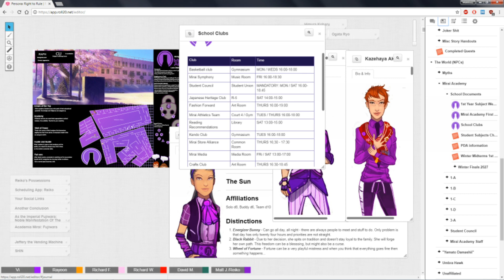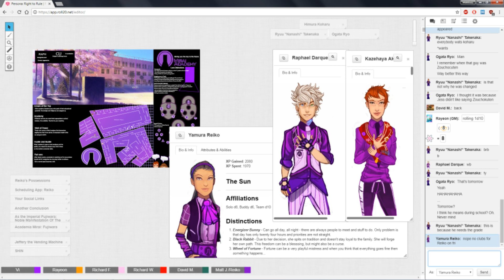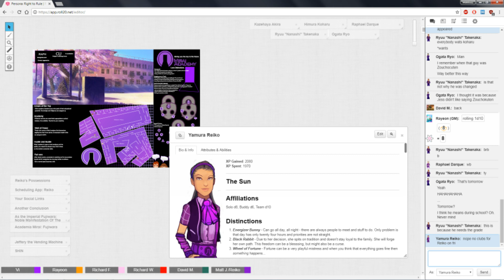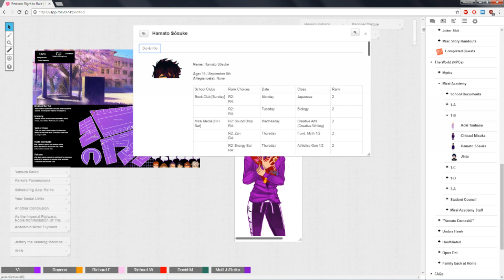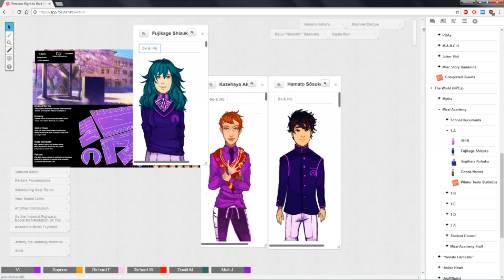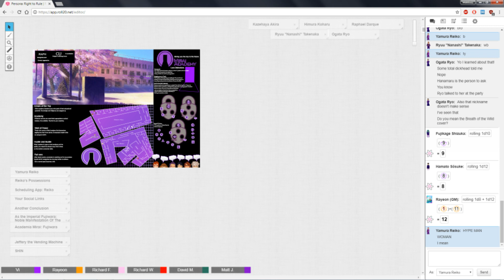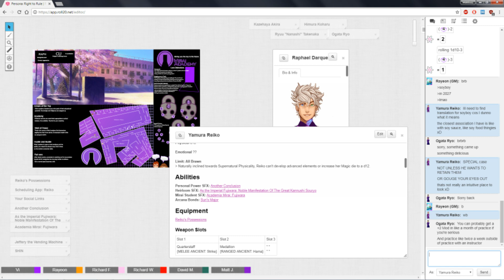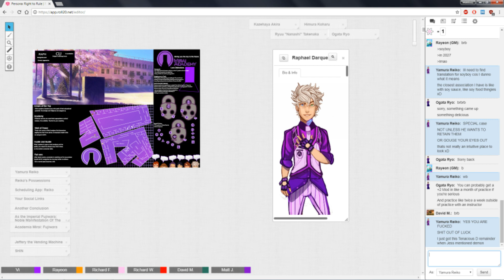★Persona TRPG - Right to Rule: Spicy Food, Medical Check Up and Gate Making - Part 3★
NOTE: Yeah, I have lost the recordings from the sister's battle between Koharu and Naomi plus half of that day :/

So it's the first session in the brand new year of 2018 and we are back into action--well, more like into social action, but it counts. Personal dramas, self-growth and all of that stuff awaits us once more in the Mirai Academy. Should be another good and fun year of roleplaying :) As always, sit back, relax and enjoy!